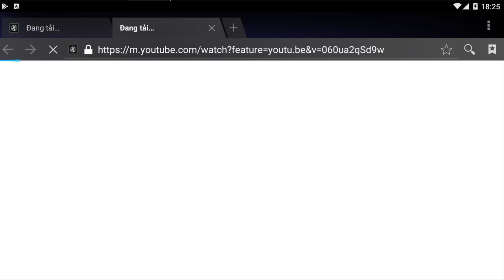Plant Vs Zombie 2 - Cây Mới Xuất Hiện Cà Chua Nổi Giận Cực Chất - Hoa Quả Nổi Giận 2